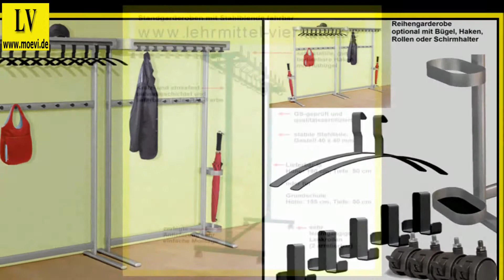Videos Garderoben für Festhallen, Hotel, Gaststätte, Industrie, Gewerbe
Betriebseinrichtung, Büromöbel, Schulmöbel
Hier finden Sie die passende Garderobe für Festhallen,Hotel,Gaststätte,Industrie oder im Gewerbe.Die auch in ferner Zukunft noch einen stilvollen Empfang bereitet.